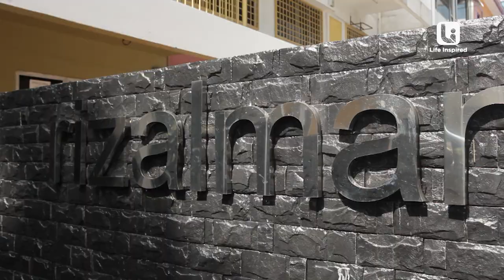Rizalman Uncut 2 | Life Inspired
Dato Rizalman Ibrahim shares an unfortunate experience that taught him a lesson that brought him to where he is today. Check out this exclusive unseen footage from Life Inspired's reality series, RIZALMAN.